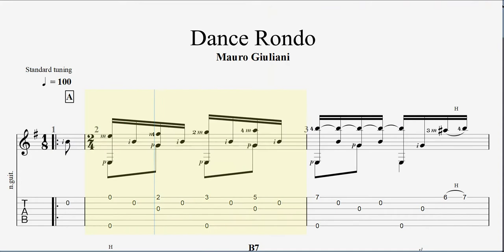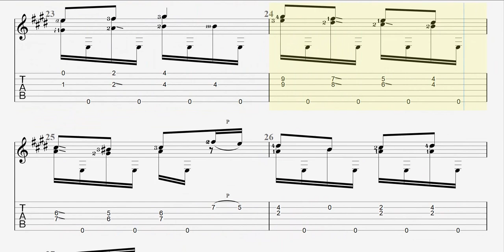Dance Rondo - Mauro Giuliani - Guitar Classic Tab Full HD